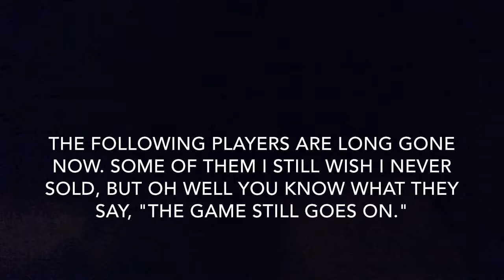Big Win Basketball - Old Players That I Deleted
I've made good decisions and terrible decisions early on. They say I must have been crazy for what I did, but I did what was best for my team. Just remember: Regrets only hold you back.